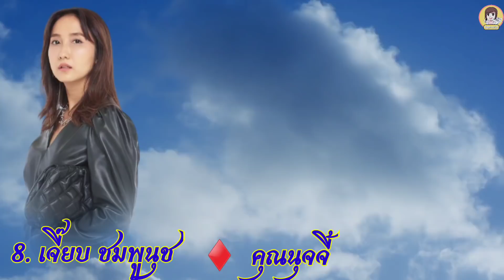สปอยตัวละครหลักในเรื่อง เข็มซ่อนปลาย พร้อมชมภาพฟิตติ้งสุดแซ่บ ใครเป็นใครมาชมกันค่ะ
ขอบคุณ เครดิต
magicif_lakorn

สวัสดีค่ะสำหรับคลิปนี้เรามาพูดถึงละครเรื่องเข็มซ่อนปลายกันค่ะว่า ใครเป็นใครก้นบ้างมาชมกันค่ะ